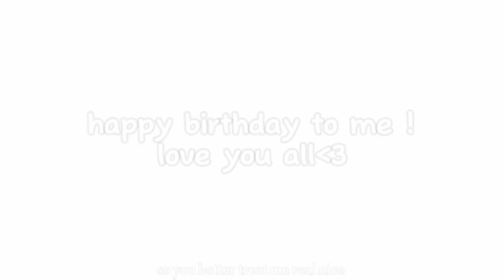it’s my birthdayy !! - gacha club - desc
HIIIHIIHIHIHI

Ib: @dreiznutz2209